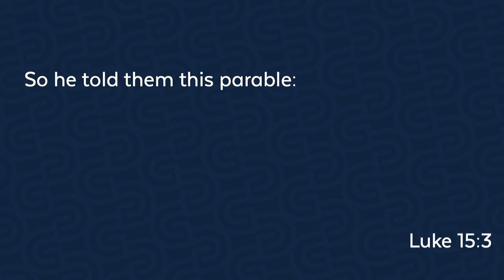The Father Heart Of God | Luke 15:1-3, 11-32 | Doug Jones